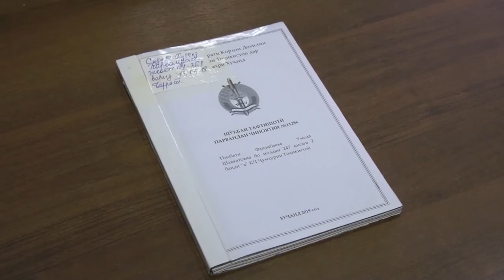КЫРГЫЗЫ ПРОСЯТ ПОМОЩИ У ТАДЖИКОВ! Какая беда смогла объединить враждующие страны?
Это сеть каналов скоростной подачи информации, чтобы Вы были в курсе всех событий. Мы делаем качественное и оперативное информационное вещание 24/7 - у нас самые интересные и важные новости. Поддержите нас, подписавшись на канал.

[0:00 - Новости Таджикистана]